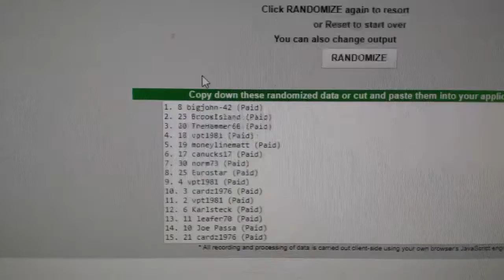Multi Randoms - C&C GB #8274